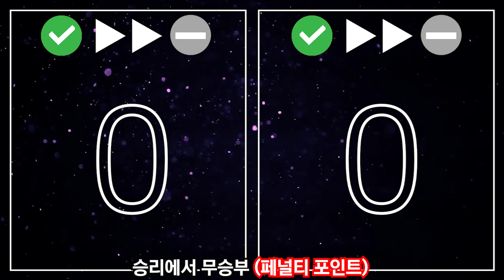[2022 K리그1] 인천 유나이티드 vs 울산 현대, 34라운드 프리뷰 & 승부예측: Go! Go! 파워축구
2022 K리그, 34라운드 (34R) 승부예측

인천 유나이티드 vs 울산 현대

스탯비교 승부예측, Go! Go! 파워축구!